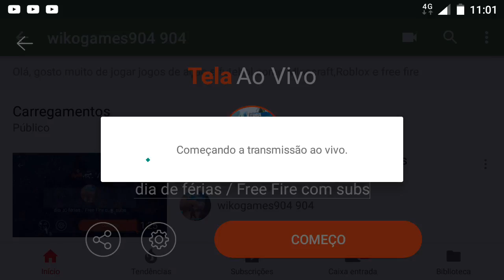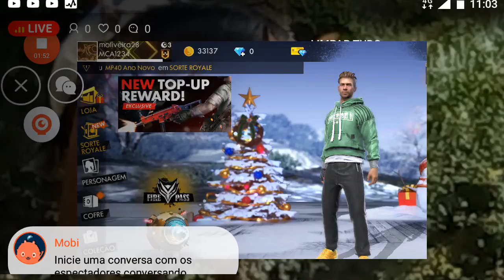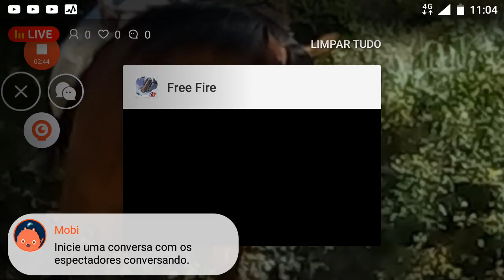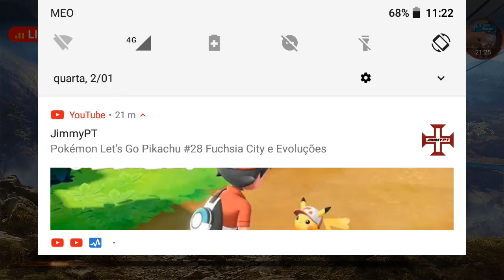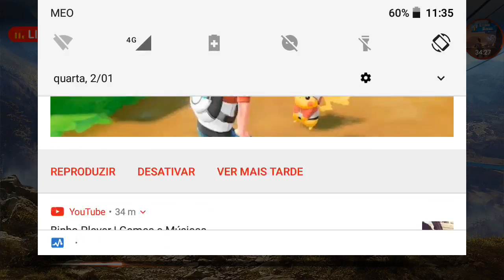Último dia de férias / Free Fire com subs